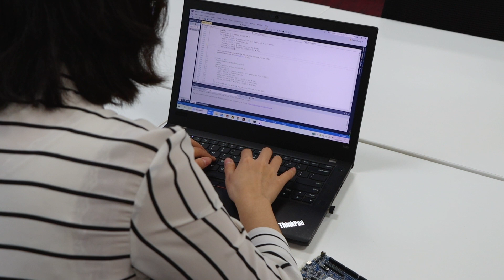Tianyi, MSc Control and Optimisation | Imperial College London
Tianyi studied the MSc in Control and Optimisation at Imperial. She shares her background prior to doing a Master's, her favourite aspects of the curriculum and aspirations for the future 💭

The MSc in Control and Optimisation focuses on aspects of control theory and optimisation and their application to the design of automated systems.

The Department of Electrical and Electronic Engineering offer five specialist postgraduate courses that combine lectures, tutorials, and practical laboratories to cultivate advanced technical engineering skills.